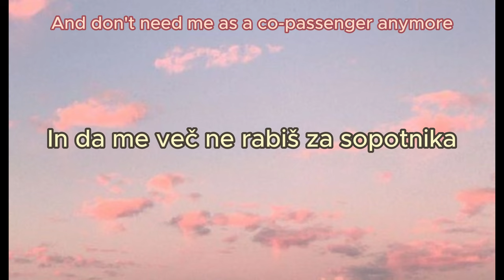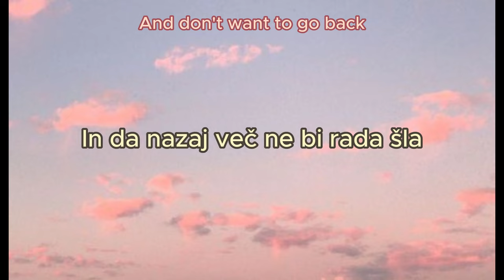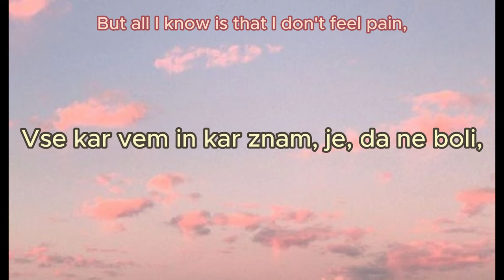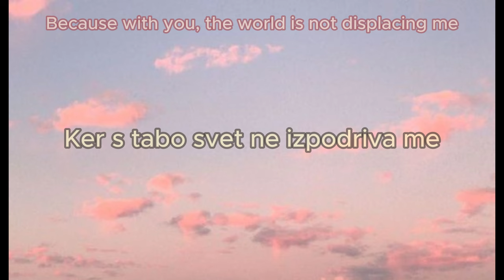Joker Out - Vse kar vem (lyrics + english translation)